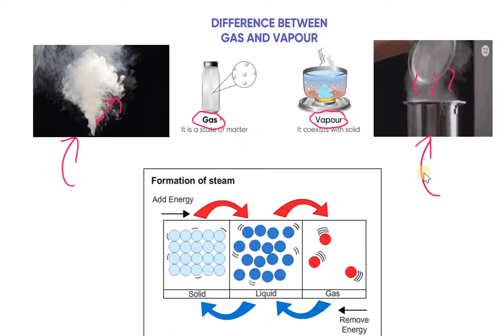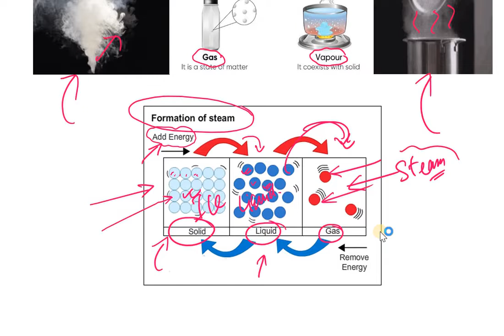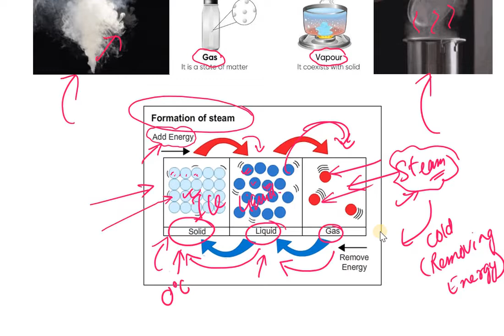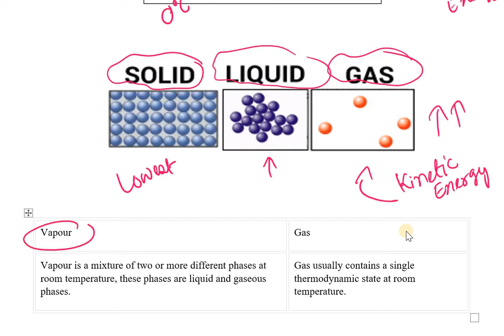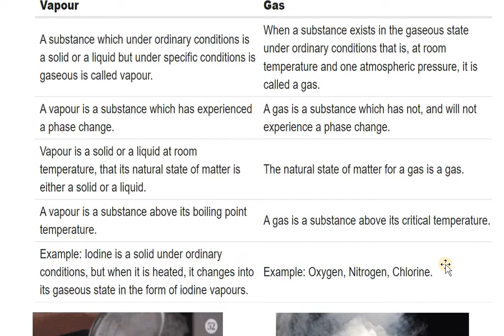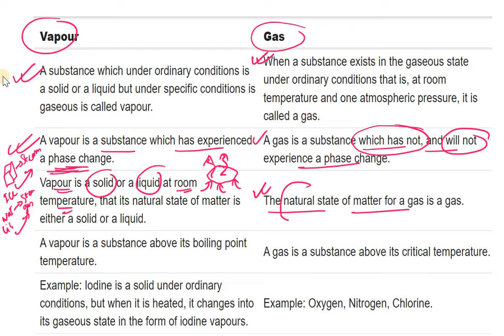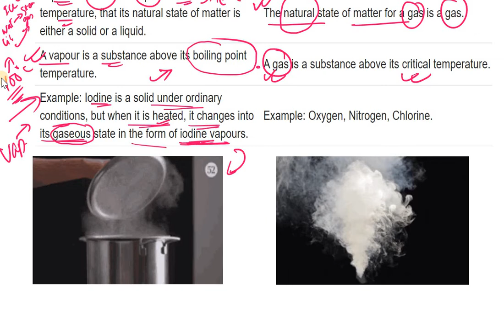Difference Between Gas and Vapour, Definition of Gas and Vapour, Animated Diagram Explanation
Continuous Learning